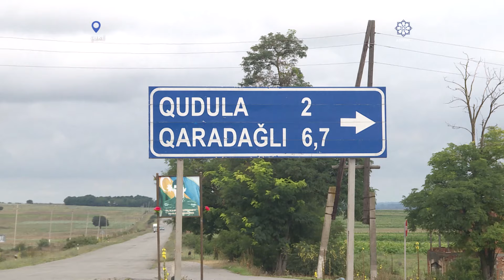Şəkidə Əyriçay və Kiş çaylarının daşması nəticəsində Qudula kəndinə gedən yollar bağlanıb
Son günlər şimal-qərb bölgəsinə yağan yağışlar Şəkinin Qudula kəndində ciddi fəsadlar yaradıb.
AZƏRTAC xəbər verir ki, kəndin iki tərəfindən axan Əyriçay və Kiş çaylarının sel-sularla yanaşı lil qatı gətirməsi nəticəsində təsərrüfatları su basmaqla yanaşı, Qudula kəndinin hər iki giriş hissəsində hərəkəti məhdudlaşdırıb.